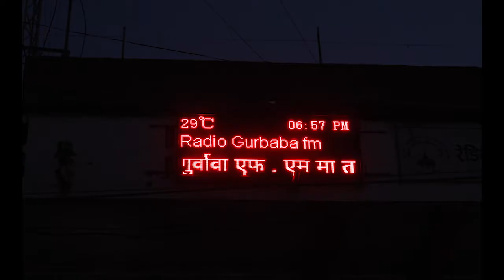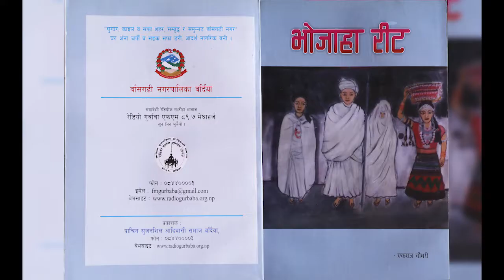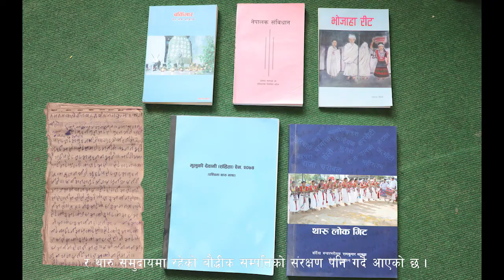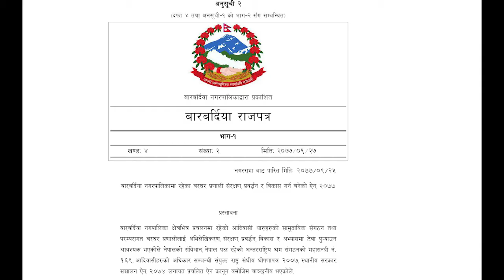Gurbaba FM documentary